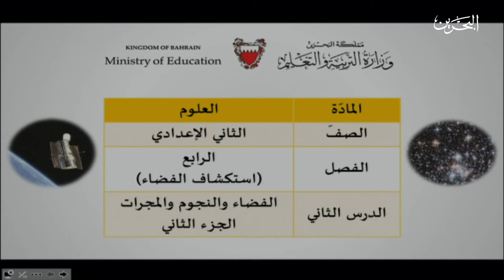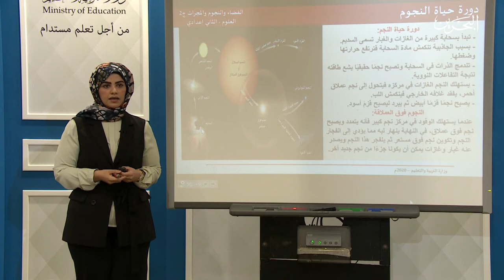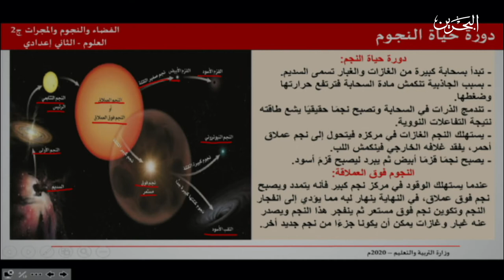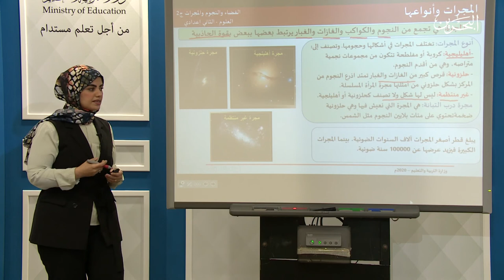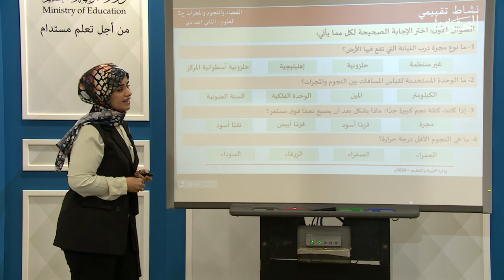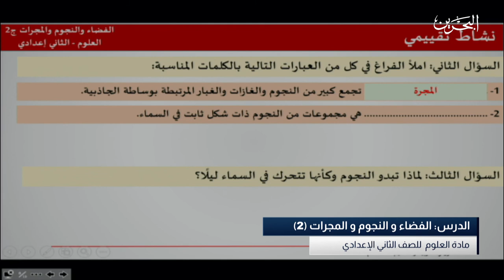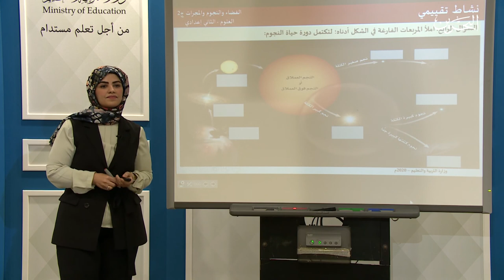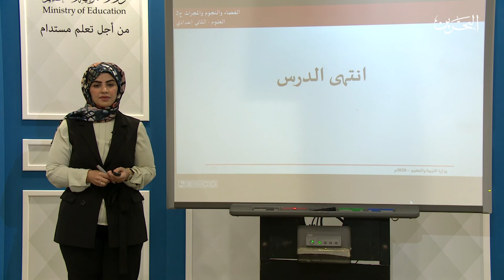العلوم للثاني الاعدادي - اكتشاف الفضاء